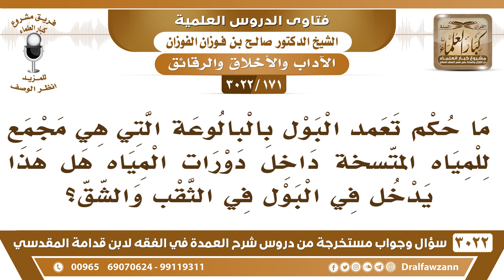[171 -3022] ما حكم تعمد البول بالبالوعة التي هي مجمع للمياه المتسخة داخل دورات المياه؟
-"[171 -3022] السؤال: ما حكم تعمد البول بالبالوعة التي هي مجمع للمياه المتسخة داخل دورات المياه هل هذا يدخل في البول في الثقب والشق؟
الجَوَابُ: البالوعة معدة لهذا، إذا تبولت فيها، هذا مكان البول، وين تروح؟ وين تبول فيه نعم.
للاشتراك في قناة الشيخ صالح الفوزان

للاستفسار والإقتراحات والدعم
رئيس الفريق
لمشروع كبار العلماء